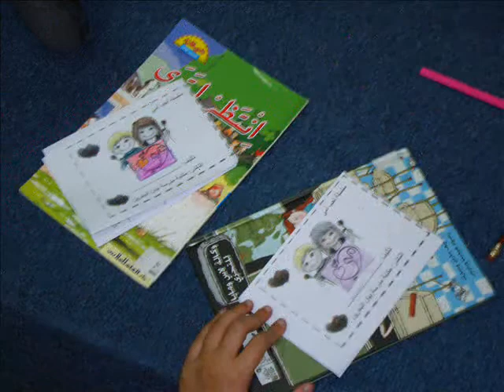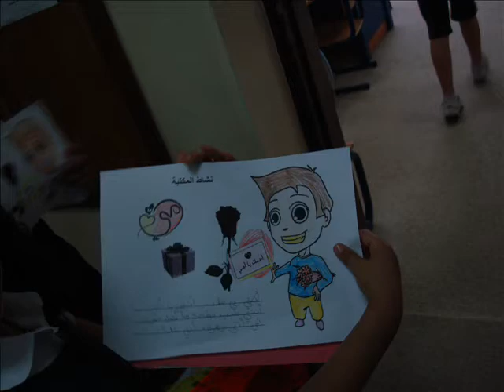Mother's Day at Bahrain Bayan School Library